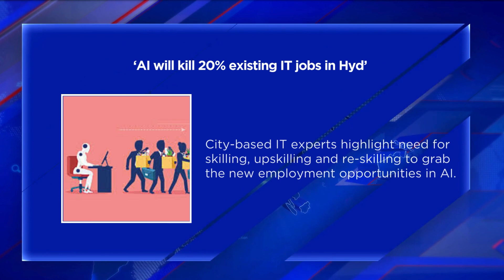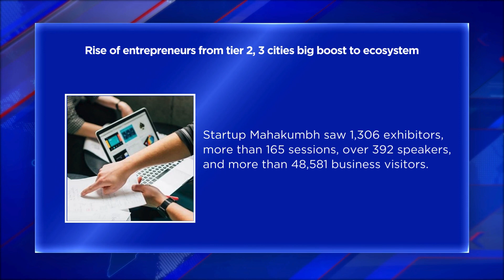Top Business Headlines- 22 March 2024 | Bizz Buzz | Money | Stock